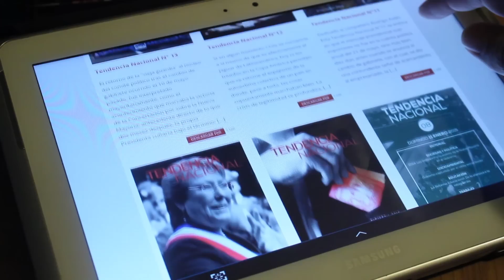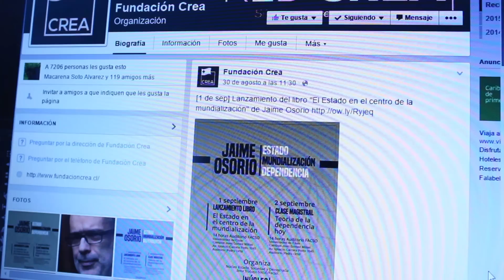Fundación CREA: un año construyendo análisis, crítica y alternativa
A un año desde la creación de Fundación Crea compartimos con ustedes un resumen de todos los trabajos y tareas que hemos realizado.